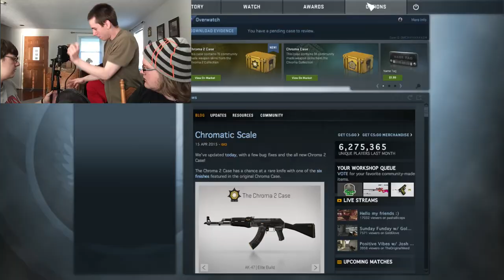Case Opening: Opening a Potato! - CS:GO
These four idiots can't play CS:GO, so they decide to open cases.